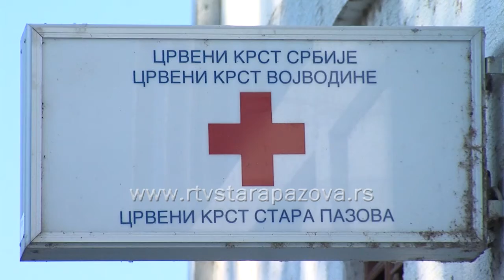Crveni krst, Petrović salaš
Od ponedeljka korisnici usluga narodne kuhinje pri staropazovčkom crvenom krstu na Petrović salašu dobijaju i kuvane obroke.